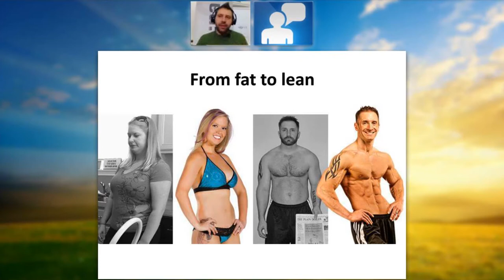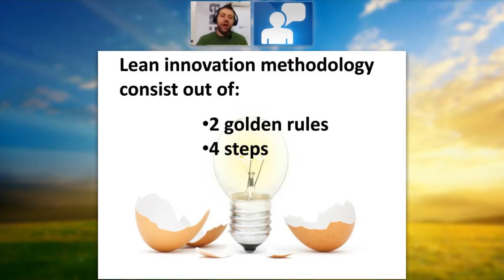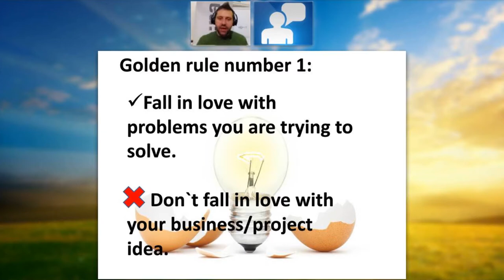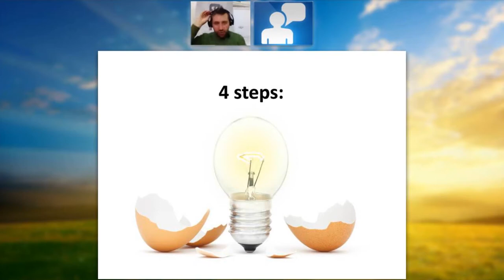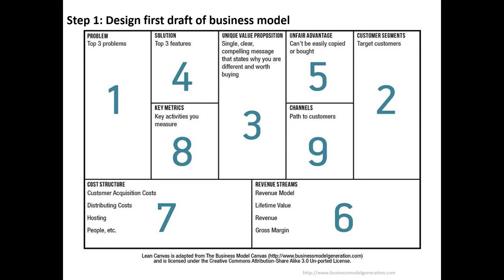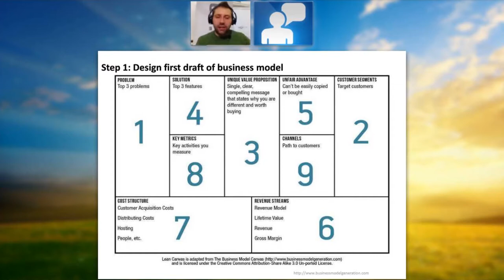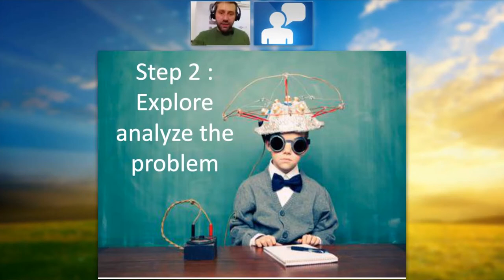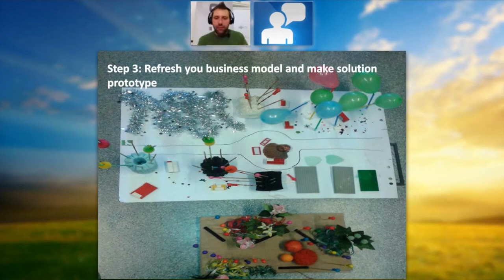Webinar: How to test your (business) projects ideas efficiently?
The webinar was organized within the EUROPEAN HUB MODEL FOR SOCIALLY RESPONSIBLE YOUNG ENTREPRENEURS project.

It is about the tools which will help you design project, from a project you like to a project your users will also like. Methodology is based on lean innovation and contains four steps of testing that any project manager/entrepreneur should perform before starting a project:
1. Designing your performance model
2. Designing your problems interview
3. Designing prototype
4. Testing prototype

About the lecturer:
Tomaž Stritar from Slovenia has been working on the development of entrepreneurship and innovations already for 5 years. He is a founder and CEO of the Institute Successful entrepreneur.

ABOUT THE PROJECT:
YOUTH SOCIAL ENTREPRENEURSHIP: A NEW OPPORTUNITY IN TIMES OF CRISIS
In these times of economic crisis – which are deeply affecting the younger generation – our project aims at targeting youth unemployment through a more innovative approach. Social Youth Entrepreneurship is a growing field in which the youth might find interesting work opportunities: the HUB model will help create »start-up aggregators« to support the creation of new social enterprises.